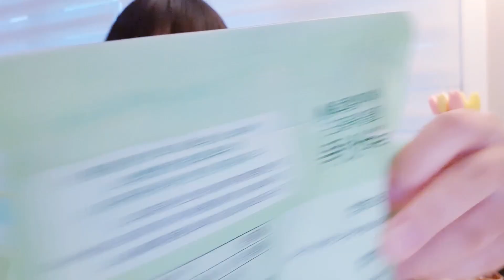닭발일까요 껍데기일까요 /ASMR Eating Sound Mukbang